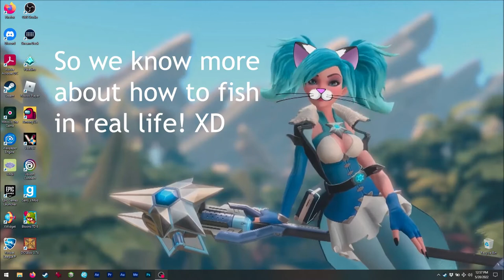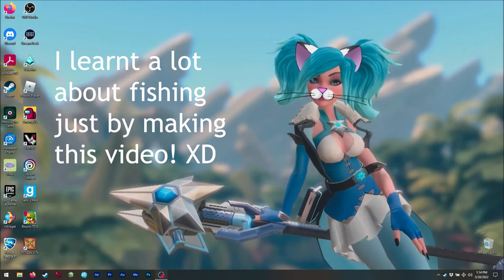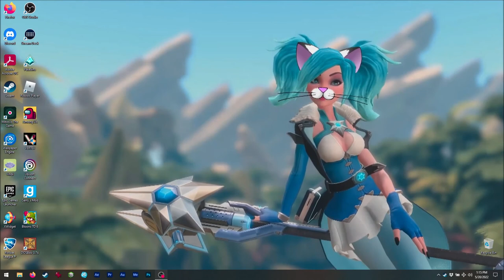Asmie The Cat Girl: Ultimate Fishing Simulator VR, Bit Golem 2019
Hello!

Today we have this great fishing game! XD
I had never fished before so I'm a newbie, sorry
Anyways I think I learnt some from this one
while making the video, hehe

It is different frm Zelda's fishing pond and
others I had played!

This is a simulator :o
And it is supposed to be realistic ;3
Also, since I'm using the VR version should
be even more realistic I think! XD

But, apparenlty this game is meant for
male players? I think my character was male!!

I played being sit since when standing casting
was much harder! My bedroom is not tall enough
I guess ;3

Please note there is a non-VR version so you can
try it even if you don't have one ;3

Find me on Steam as:
asm_124

(live)